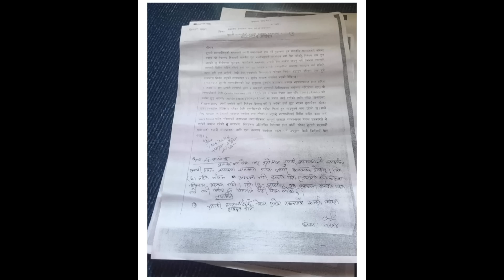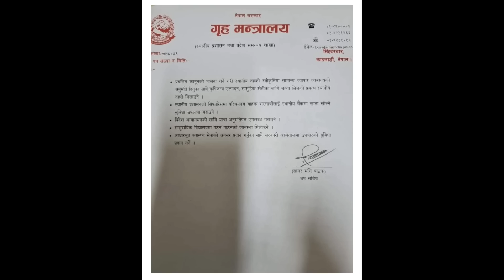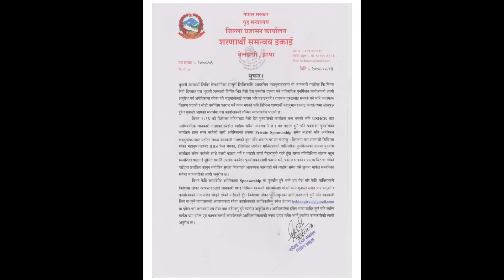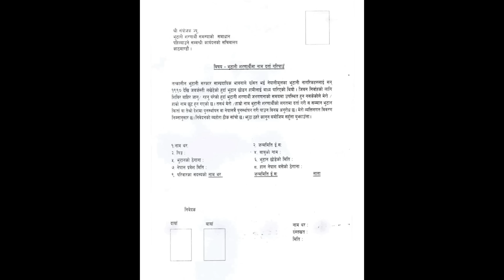UPDATE 🔴 भोलि २५ गतेबाट देशभर | Today Nepali News | ajaka Mukhya Samachar | Taja Nepali Khabar